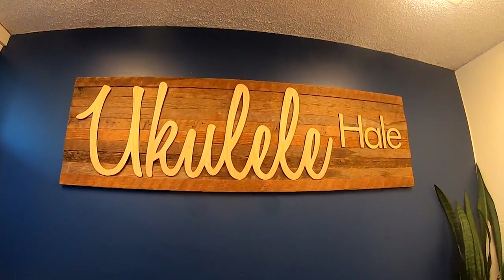How Hawaii is cultivating the next generation of ukulele players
In the bustling business district of Kaimuki, the sounds of keiki strumming their ukulele fill the halls of a concrete building that houses a tiny music studio